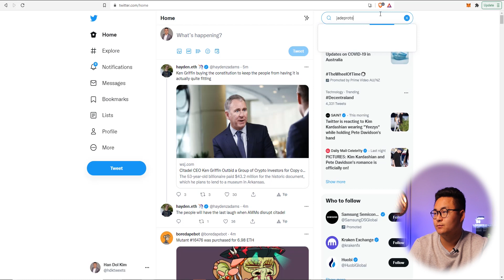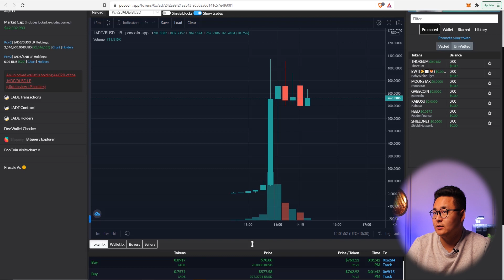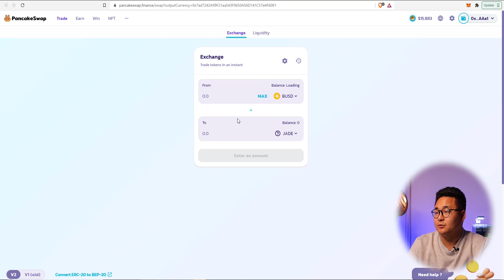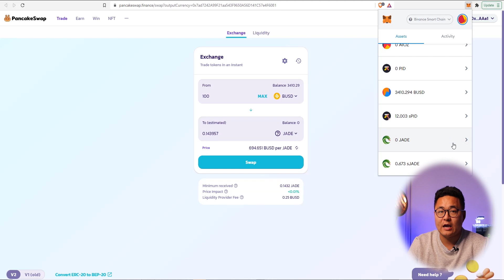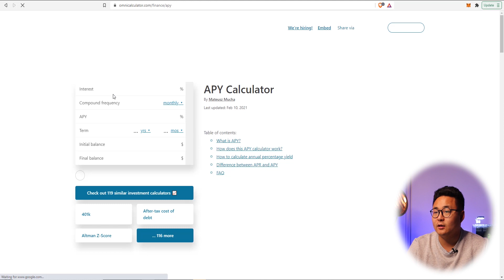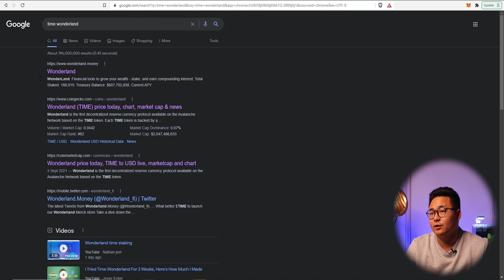FULL GUIDE: Buying and Staking $JADE | JADE PROTOCOL Step-by-Step & First Impressions (35,000% APY)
In this video, we're going to talk about JADE PROTOCOL - another promising project which allows you to buy and stake a crypto token called $JADE so you can go and start investing in the project and potentially get some large returns! Join me as I show you step-by-step how staking within Jade Protocol works, how to convert and get $JADE through Pancakeswap, and how to actually use $JADE to start staking and getting high rewards!

Jade Protocol is a decentralized reserve currency platform on Binance Smart Chain. Unlike DAI or USDC, which are pegged to the value of the U.S. dollar, JADE's reserves are crypto assets held by the Jade Protocol Treasury. Considering itself as a free-floating currency that is backed by BUSD, it is definitely an interesting project that we'll be touching on, so make sure to watch the full video to learn more!

Check out their website at jadeprotocol.io - as well as their twitter account

In this video, you'll learn the following:
- JADE PROTOCOL / jadeprotocol.io
- How To Buy and Stake $JADE
- Jada Protocol Crypto